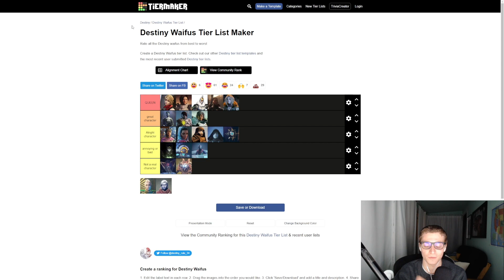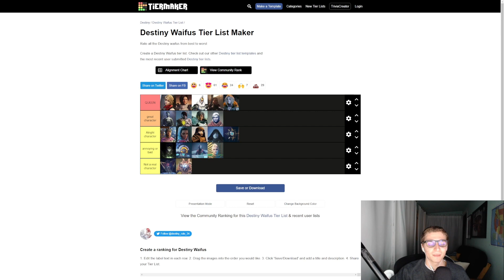ALL DESTINY WAIFUS TIER LIST (DESTINY 2 LIGHTFALL)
Don't lie, you definitely thought this list was going to be about which characters I wanted to have seggs with.